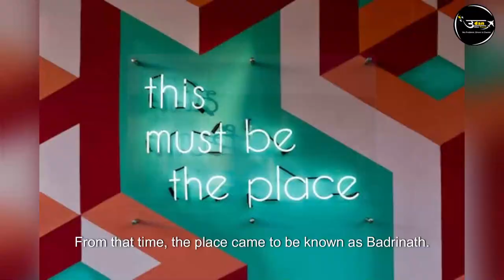Delhi To Badrinath Tempo Traveller | Delhi To Badrinath Yatra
👉🏻Delhi To Badrinath by Luxury Tempo Traveller
Badrinath is a sacred town located in the Chamoli district of Uttarakhand, India. It is one of the most important pilgrimage sites for Hindus and is part of the Char Dham Yatra, a significant pilgrimage circuit in the Himalayas. The town is situated in the Garhwal region of Uttarakhand and is nestled at an altitude of around 3,300 meters (10,827 feet) above sea level. Badrinath is known for its religious significance, stunning natural beauty, and the Badrinath Temple.